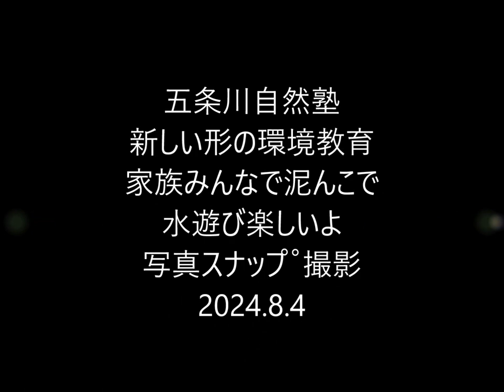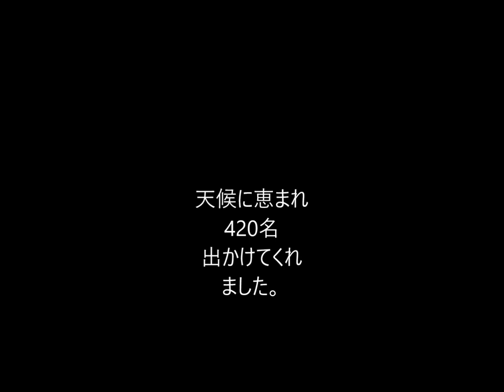2024 8 4五条川自然塾235491